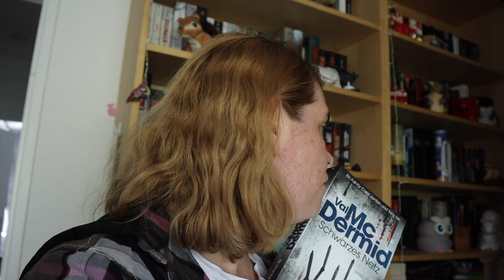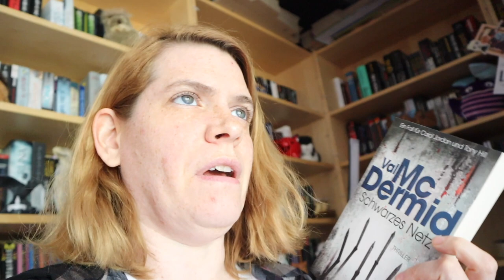[Vlog] Mein Drache fliegt heute ein - oder?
Erwähnte Bücher*:

► John Sinclair: Mein erster Fall - Jason Dark
► Das Labyrinth des Fauns - Cornelia Funke
► Carol Jordan und Tony Hill #9: Schwarzes Netz - Val McDermid
► Ein Ort für die Ewigkeit - Val McDermid

Mein Buch “I.T.A.B.O. Level 1: Spionageangriff” erscheint in Kürze und ist ab sofort schon in meinem Shop vorbestellbar